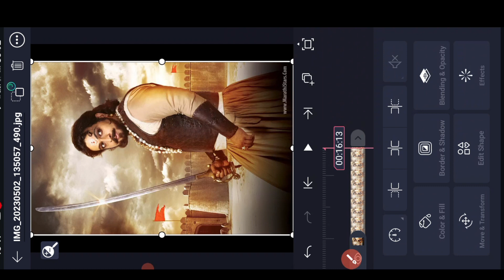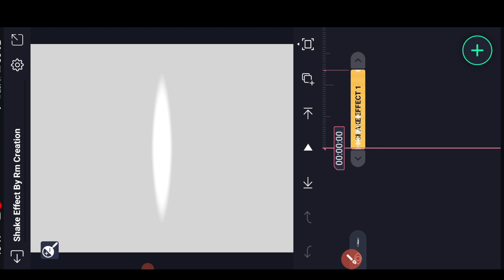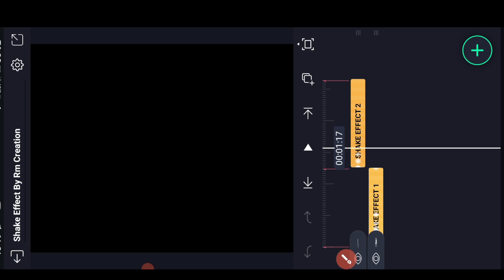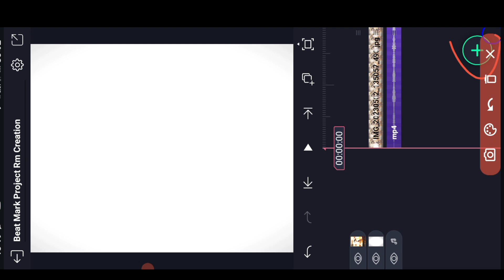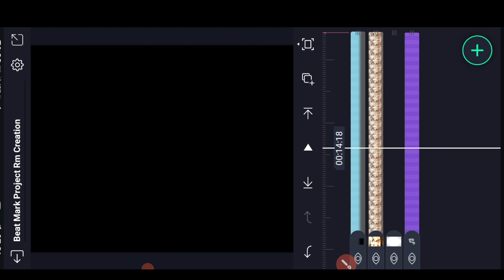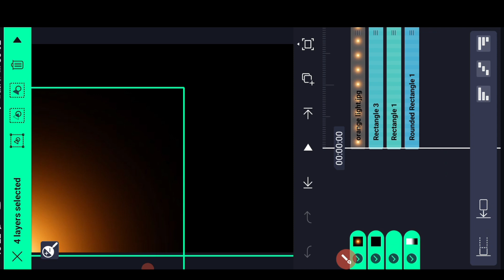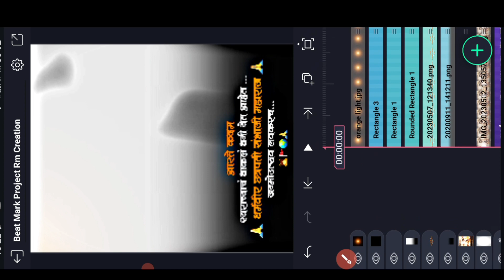Chatrapati Sambhaji Maharaj Jayanti Coming Soon Status Editing In Alight Motion Sambhaji maharaj 🚩🧡🙏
Chhatrapati Sambhaji Maharaj Jayanti | Chatrapati Sambhaji Maharaj Jayanti Status Editing video in alight motion 2023

                   RM Creations

💠 टेलिग्राम चॅनल ला जॉईन करा आपल्याला सर्व प्रकाचे मटेरिअल,ॲप्स मिळून जाईल.

                          ⬇️ Apk Link ⬇️

⭕ Alight Motion And All APK Link :-

Sambhaji maharaj jayanti coming soon 2023 status shiv jayanti 2023 status coming soon.
Alight motion. video editing in marathi

Hastag